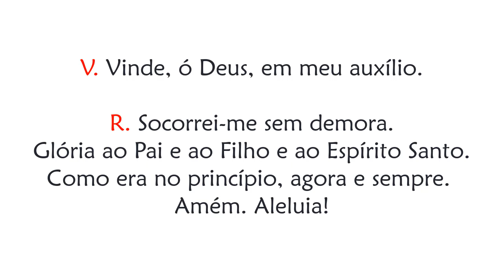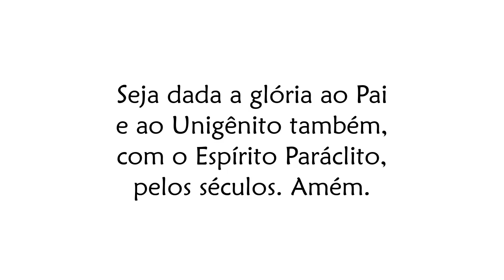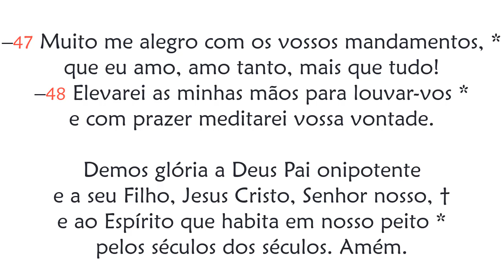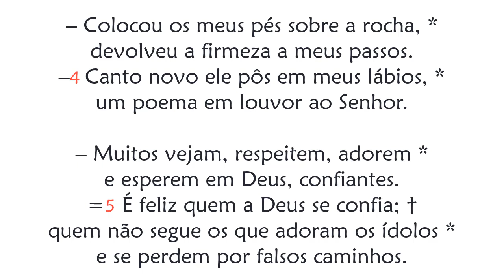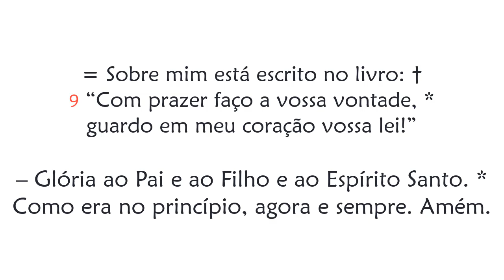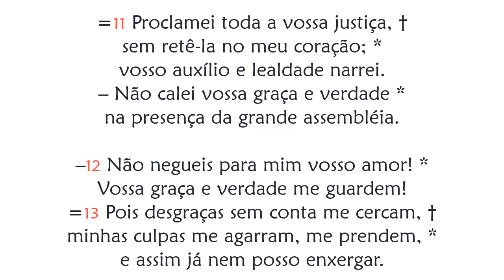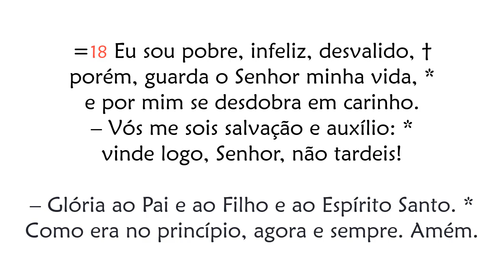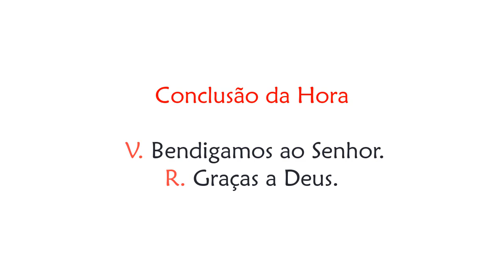Hora Sexta de Segunda-feira da 22ª Semana do Tempo Comum